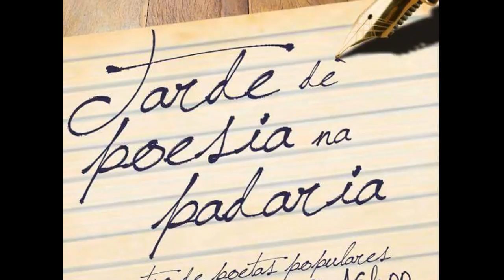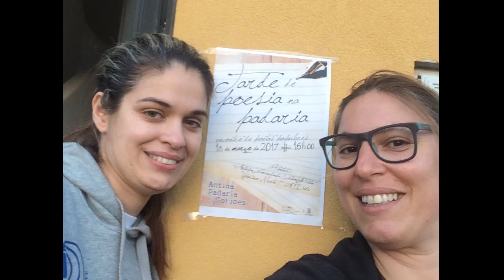TARDE DE POESIA NA PADARIA